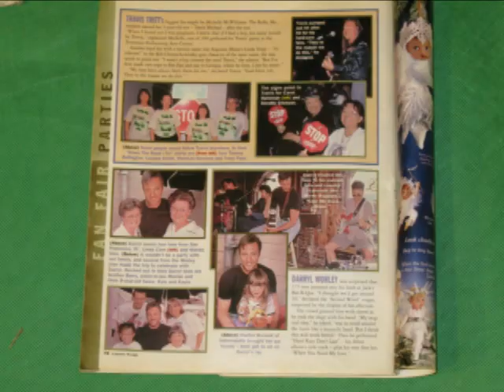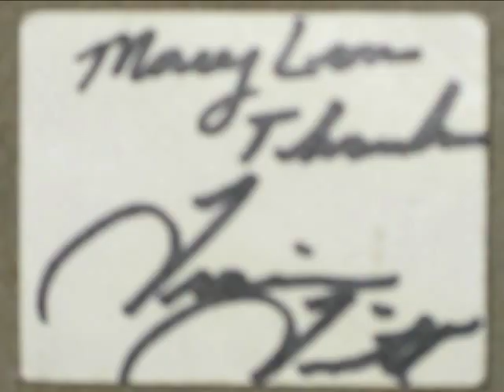Mary Lou Harrison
Mary Lou and her supporters appear in a short video for a casting call for Deal or no Deal.Very entertaining